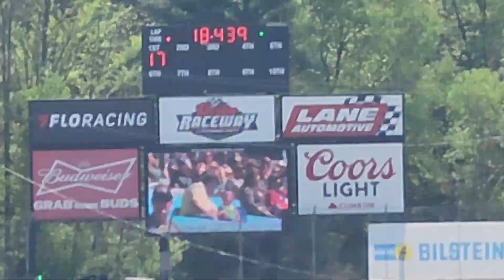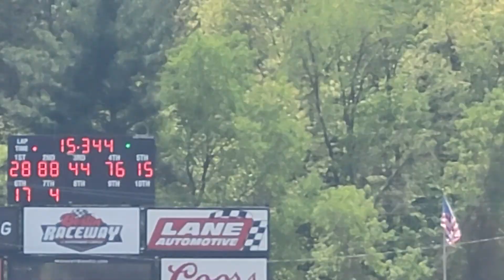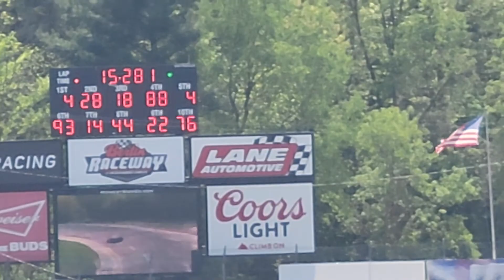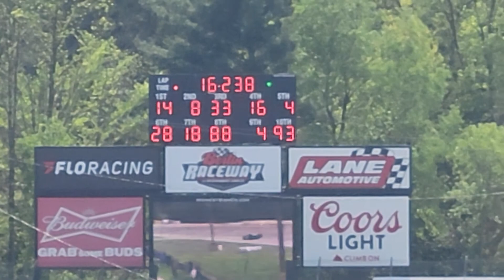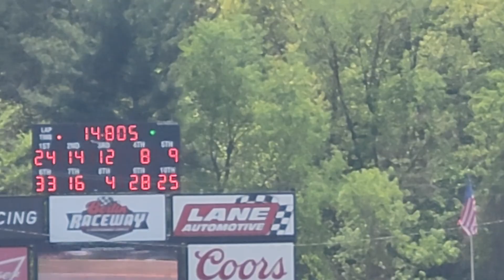Berlin Raceway Outlaw Late Model qualifying